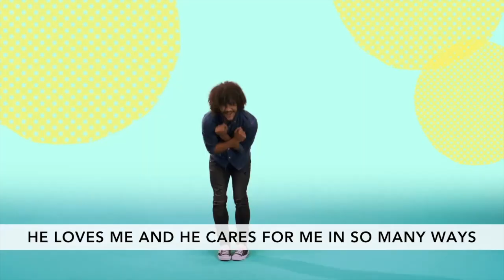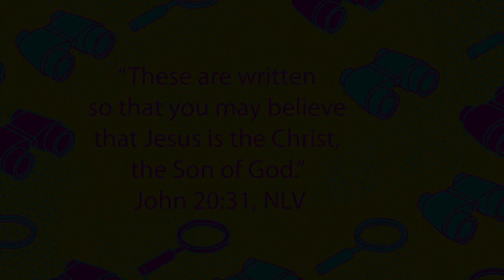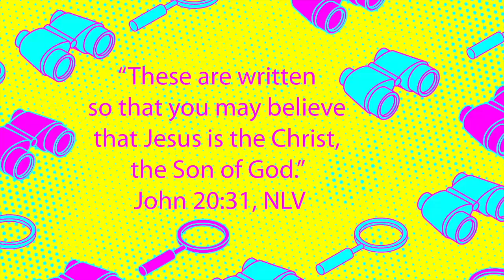Ridge Kids Online | Early Childhood | June 21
Early Childhood (birth through preschool) | June 21